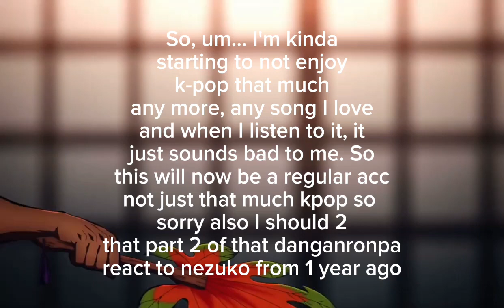Update about my kpop fan acc (not good)